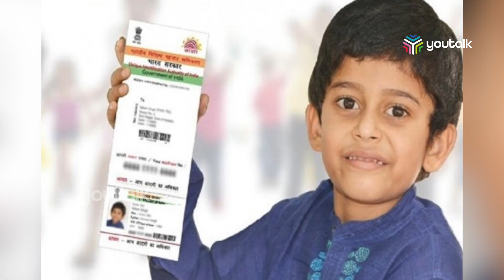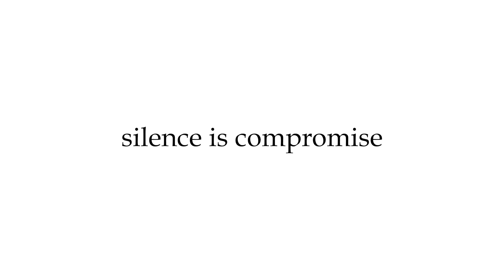ആധാര്‍ തിരുത്ത് കര്‍ശനമാക്കി.ഒരു തെറ്റിന് പിഴ 1000 രൂപ |aadharcard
ആധാര്‍ തിരുത്ത് കര്‍ശനമാക്കി
ഒരു തെറ്റിന് പിഴ 1000 രൂപ ആധാര്‍ കാര്‍ഡിലെ തിരുത്തലുകള്‍ കര്‍ശനമാക്കി യൂണിക് ഐഡന്റിഫിക്കേഷന്‍ അതോറിറ്റി ഓഫ് ഇന്ത്യ. മേല്‍വിലാസം തിരുത്താന്‍ മാത്രമാണ് ഇനി മുതല്‍ ഗസറ്റഡ് ഓഫീസറുടെ സാക്ഷ്യപത്രം സ്വീകരിക്കുക. മറ്റെല്ലാ തിരുത്തലുകള്‍ക്കും മതിയായ അസ്സല്‍രേഖകള്‍ സമര്‍പ്പിക്കണം